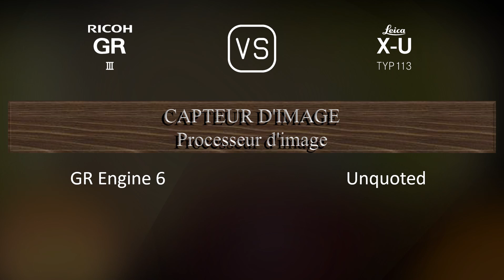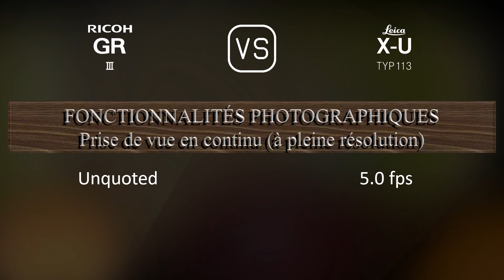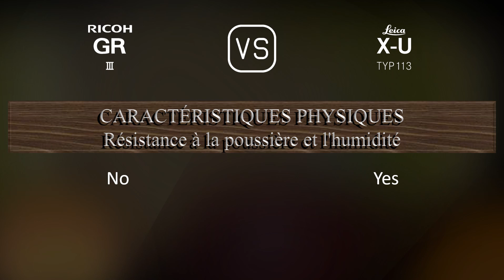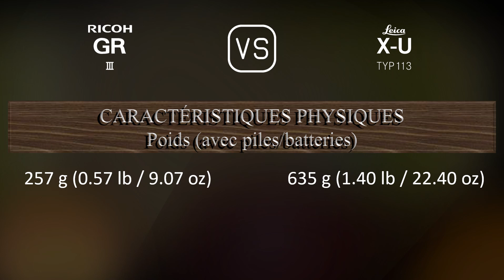Ricoh GR III vs. Leica X-U (Typ 113): Une Comparaison de Caractéristiques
Cette vidéo fournit un aperçu des fonctionnalités du Ricoh GR III et du Leica X-U (Typ 113) dans une comparaison de caractéristiques (comparison of specifications).

00:25 LANCEMENT
00:33 BOÎTIER
00:40 CAPTEUR D'IMAGE
01:01 IMAGE
01:16 OPTIQUE ET MISE AU POINT
01:55 ÉCRAN
02:13 VISEUR
02:16 FONCTIONNALITÉS PHOTOGRAPHIQUES
03:10 FONCTIONNALITÉS VIDÉOGRAPHIQUES
03:24 STOCKAGE
03:27 CONNECTIVITÉ
03:52 CARACTÉRISTIQUES PHYSIQUES
04:10 AUTRES CARACTÉRISTIQUES